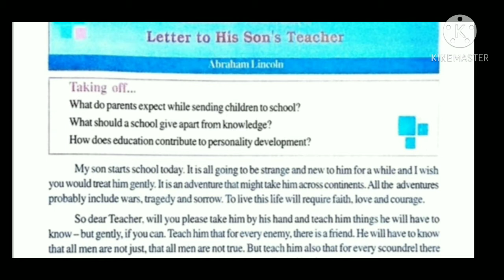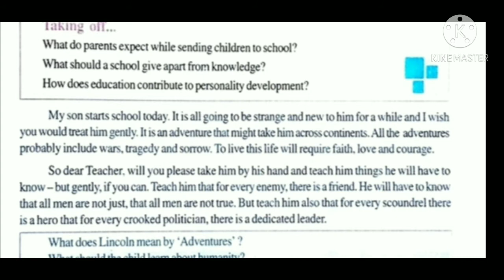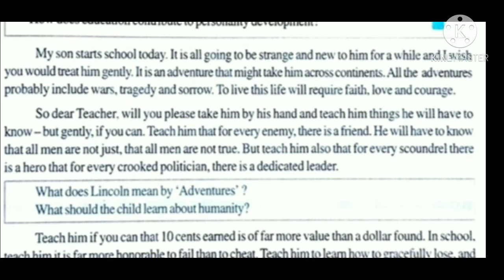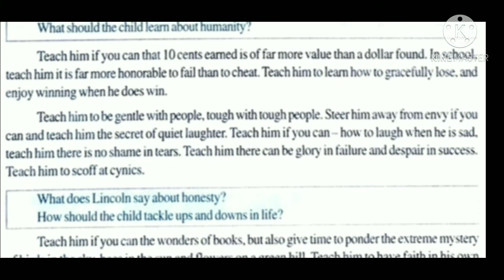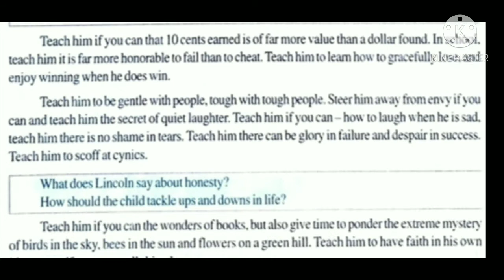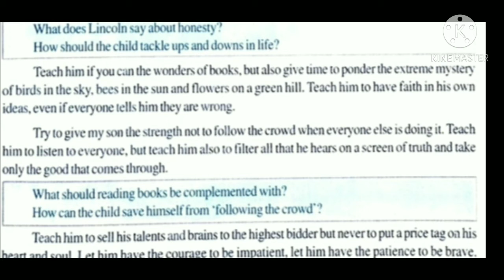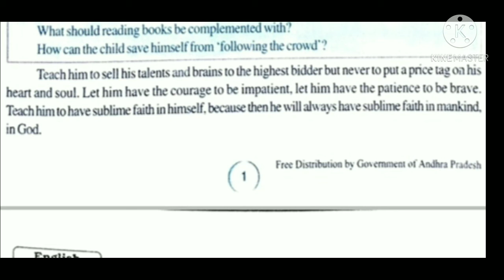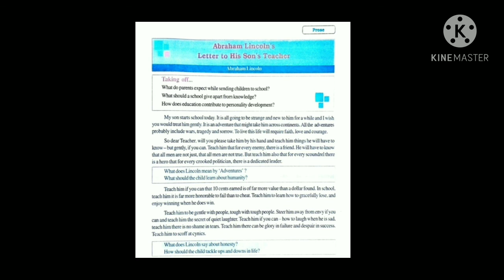ABRAHAM LINCOLN'S LETTER TO HIS SON'S TEACHER Explained in Telugu. Part 2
This video explains the prose piece. Valuable suggestions are always most welcomed.